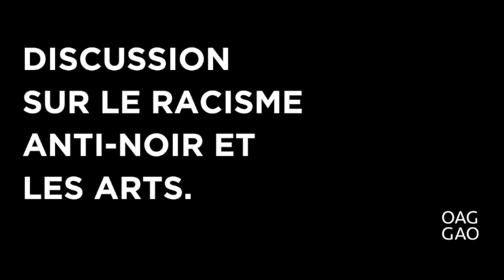Ottawa Art Gallery Discussion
Exploring anti-Black racism, actions to consider and how the arts, and arts institutions are implicated.